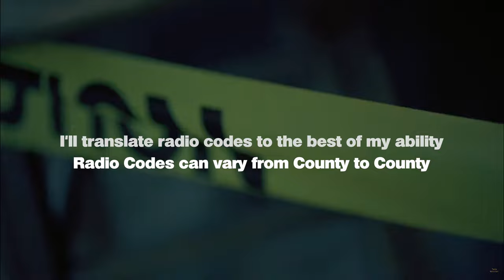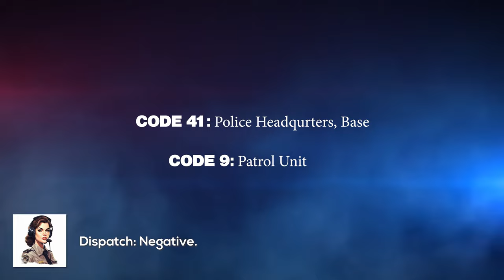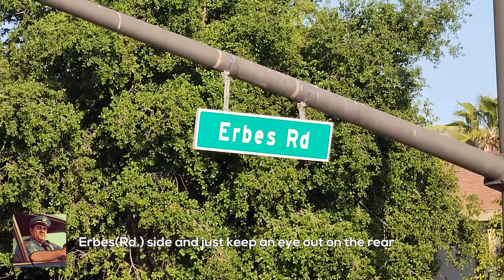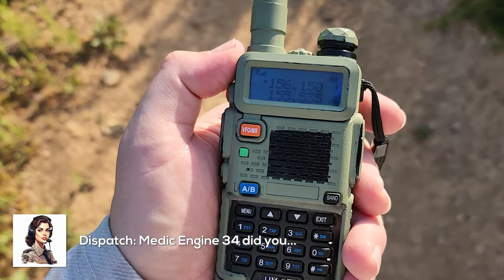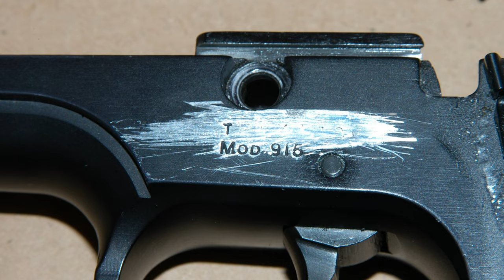Listening to Police Chatter while hiking; this is not a boring hike, 3rd and final chapter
Listening to police chatter while hiking down a mountain.  This is the third and final chapter to "this is not a boring hike" and "The Best Hiking Video On The Internet" ...that I've ever made.  I spent a lot of time editing this storytelling adventure of a hike, please help me out by sharing it on your social media accounts.

Thank you for Hangin with Zainenn!

Smartwater Bottle 1.5 Liter

Goaup 2 PCS Foam Camping Mat Seat

Power Bank 20000mAh Battery Pack

Cascade Mountain Tech Trekking Poles

Morakniv Companion Knife

Cnoc Outdoors VECTO 2L Water Container

Sawyer Squeeze

Tinder Fire Starter Rope

Ferro Rod

BIC Mini Lighter

Stormproof Matches

Premium Genuine Cowhide Gloves

BUFF Merino Wool

Nitecore NU25 Headlamp .99oz

SUUNTO MC-2 Compass

Valtcan Titanium Cutlery

Gear Aid Outdoor Sewing Kit

Sea To Summit Pocket Trowel

Portawipes Coin Tissues

Hikenture Camping Pillow

POWERLIX Sleeping Pad

Frelaxy Dry Sack

Lixada Camping Pot

Jetboil Jetpower Fuel

Jetboil MightyMo

MERIWOOL Mens Base Layer
(Boxer Briefs)

Darn Tough Merino Wool Socks

Eddie Bauer CirrusLite Down Hooded Jacket

FROGG TOGGS

OneTigris Bungalow Ultralight Bushcraft Shelter

Catahoula Tarred, Twisted Nylon Twine

Mardingtop Internal Frame Backpack

MIER Sun Protection Hoodie

Big thanks to the music channels I used to set the tone of my content.

Music

Song: Woods
Music composed and recorded by Oak Studios.
Link:
Credits:
     Link to Video:
• Tense Cinematic N...

Track Name: Walking Through Town
Author: VX Matthew (Mattia Calcagno)

Track:Emotional Sad Guitar Music | No Copyright | For Video